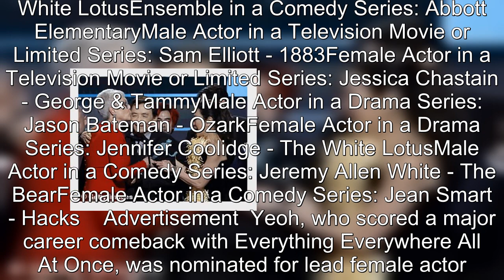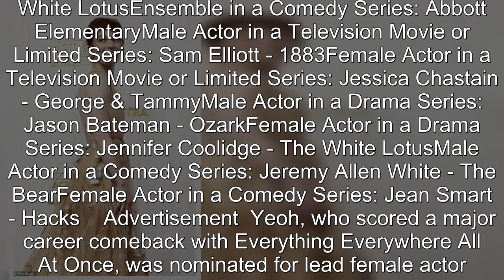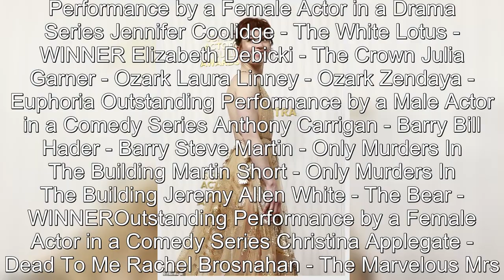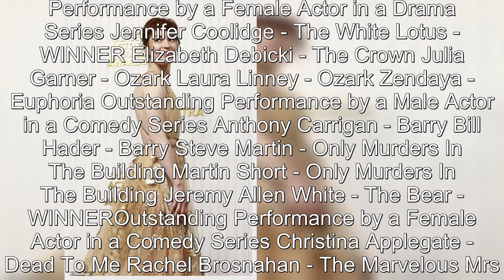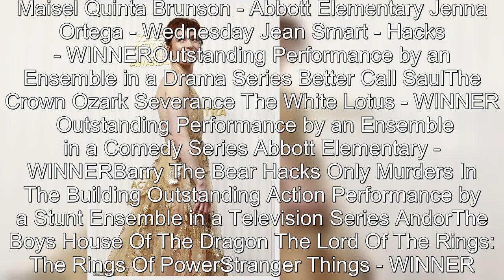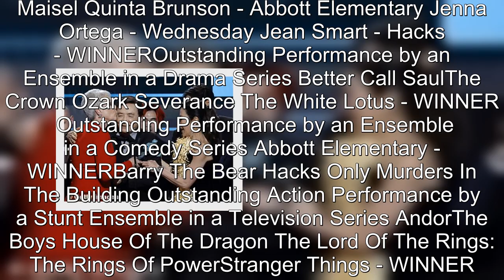Britt Lower glitters in gold gown with low neckline and silver belt